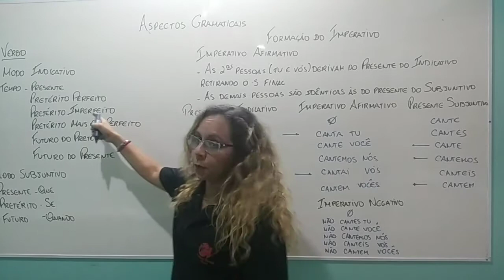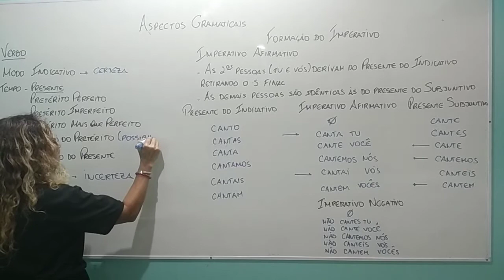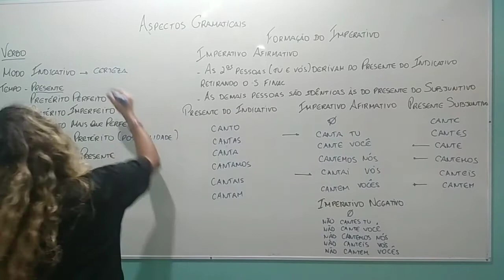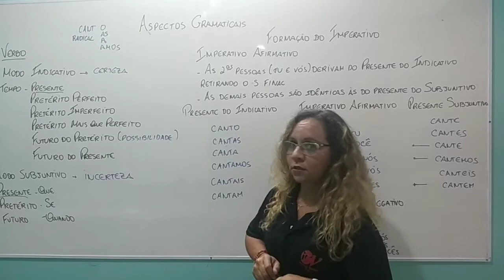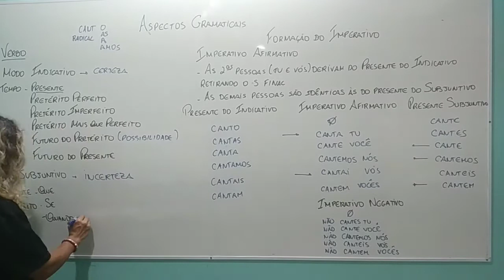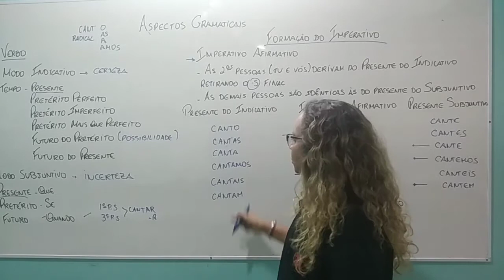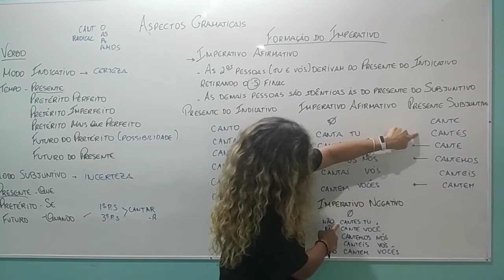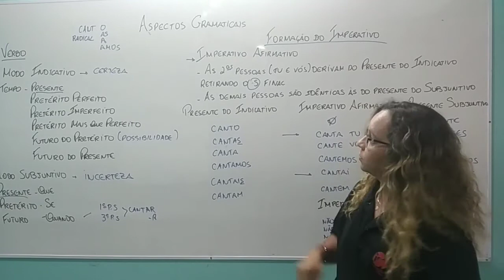Aula 34 Produção Textual - 1ª série 1000/1001 - Professora: Valéria Mesquita.